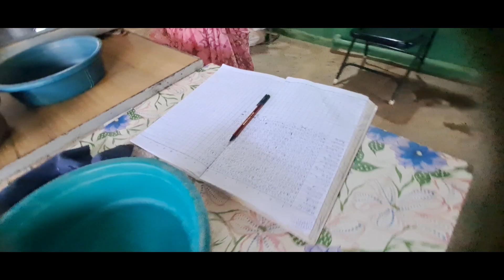ನಮ್ಮನೆಯ ಹಾಲಿನ ಡೈರಿ/ಆಹ್ಹಾ..!ಎಷ್ಟೊಂದು ತಾವರೆ ಹೂವು /ನಾವು ಆಡಿ ಬೆಳೆದ ಮನೆ /ನನ್ನಪ್ಪನ ಸಮಾಧಿ😢/ನಮ್ಮ ಅಡಿಕೆ ತೋಟ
ನಮ್ಮನೆಯ Vlog